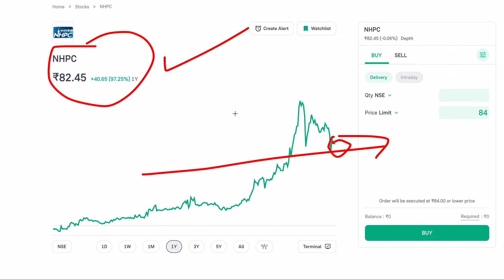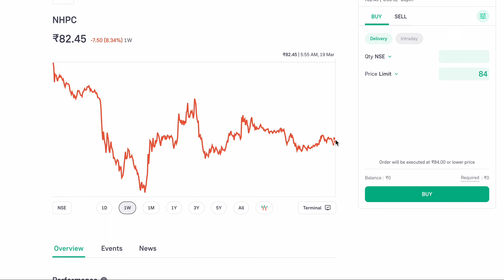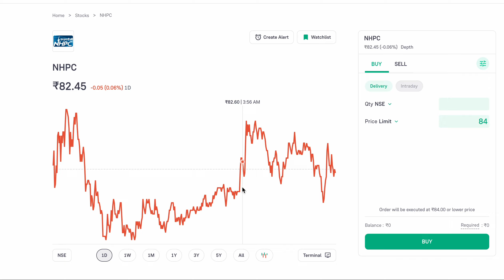Power Sector 2 Penny Stock | Power Sector Stocks | nhpc share news | sjvn share news